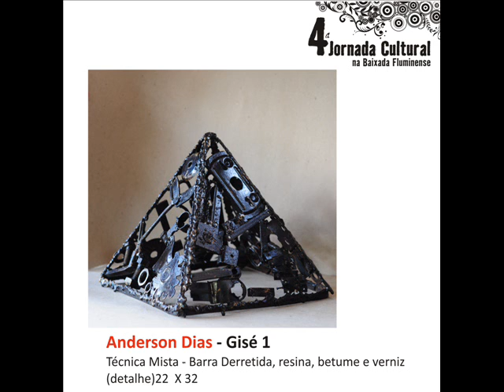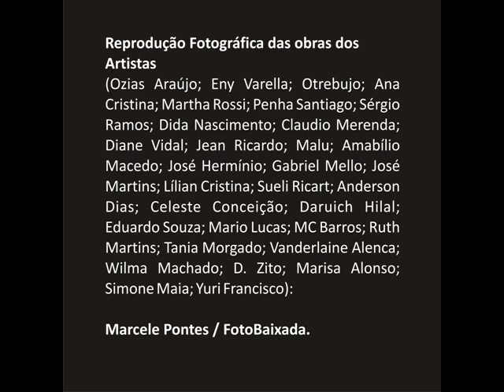IV Jornada Cultural na Baixada Fluminense /RJ - Parte 1.2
Pequena catalogação das Artes Plásticas desenvolvida por artistas que residem na Baixada Fluminense/RJ. A mostra reúne mais de 200 obras de 11 municípios: (ordem alfabética):
Belford Roxo; Duque de Caxias; Guapimirim; Magé; Mesquita; Nilópolis; Nova Iguaçu; Paracambi; São João de Meriti e Seropédica. Produção e Catalogação das imagens: Claudina Oliveira;
Diagramação: Claudina Oliveira e Stephanie Oliveira; Edição: Stephanie-Luz;
Reprodução Fotográfica das obras dos Artistas (Ozias Araújo; Eny Varella; Otrebuj; Ana Cristina; Martha Rossi; Penha Santiago; Sérgio Ramos; Dida Nascimento; Claudio Merenda; Diane Vidal; Jean Ricardo; Malu; Amabílio Macedo; José Hermínio; Gabriel Mello; José Martins;
Lílian Cristina; Sueli Ricart; Anderson Dias; Celeste Conceição; Daruich Hilal; Eduardo Souza; Mario Lucas; MC Barros; RuthMartins; Tania Morgado;Vanderlaine Alenca; Wilma Machado;  D. Zito; Marisa
Alonso; Rosane Iadanza; Simone Maia; Yuri Francisco): Marcele Pontes / FotoBaixada.
Apoio Logístico: Reginaldo Oliveira. Agradecimentos: Atelier Enyarte - Olinda; Diane Vidal - D. de Caxias; Galeria Arte & Fato - Duque de Caxias. Realização: FASE; SESC Rio de Janeiro. Apoio: Fórum Cultural da Baixada Fluminense; Fundação Rosa Luxemburgo  e Canal Futura.